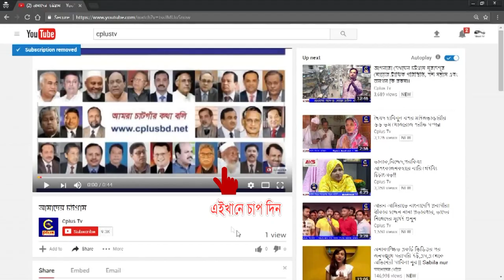আদনান ইসপার হত্যাকারী ৫ জনকে আটক করেছে সিএমপি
চট্টগ্রাম কলেজিয়েট স্কুলের ছাত্র আদনান ইসপারের হত্যাকারীদের মধ্য থেকে ৫ জনকে আটক করেছে সিএমপি। আটককৃত ৫ জনের মধ্যে ১জনকে নগরী থেকে আর বাকি ৪জনকে অাটক করে ফটিকছড়ি উপজেলা হতে।